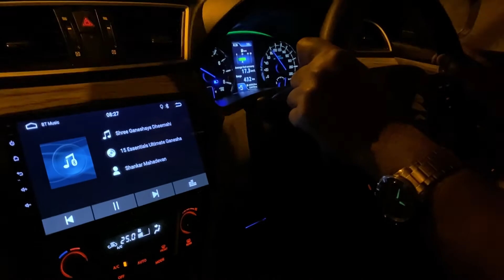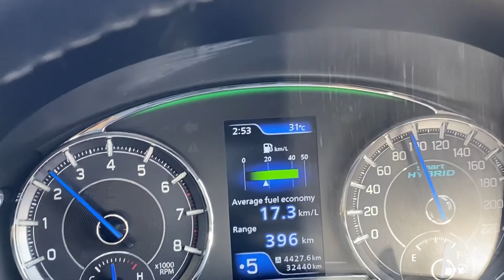Jaipur To Itarsi Road Trip Via Kota & Bhopal